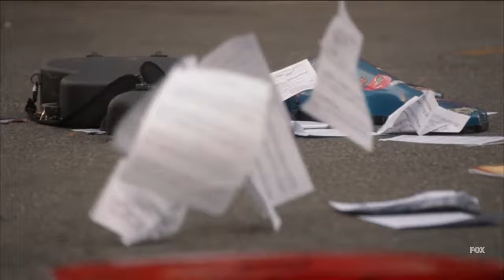Wonderful acting from Aisha Hinds in 9-1-1 S03E08 (SPOILERS)